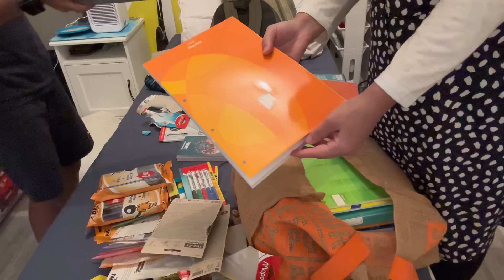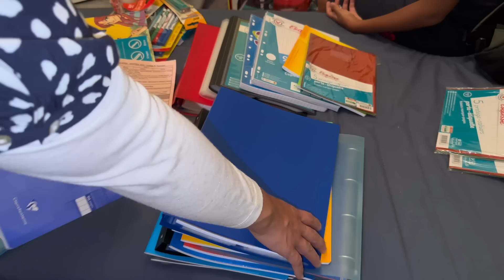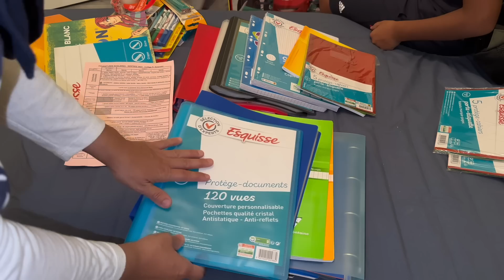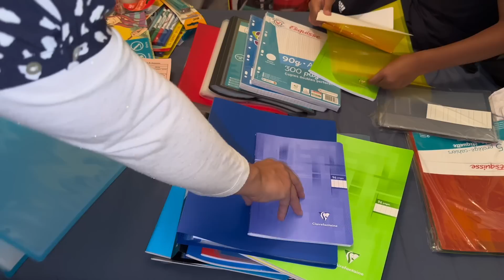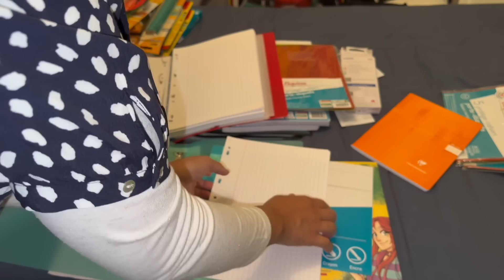Préparation de la Rentrée avec mon fils 🎒📗📚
CONSEILLERE THERMOMIX
Contact Professionnel Uniquement

SENDWAVE application pour envoyer de l’argent gratuitement au Maroc ou autre Pays

Aspirateur balai ULTENIC U12 VESLA

POMELO -100€ de réduction pour 140€ d’achat

SHEIN
    -15% dès 29 EUR d'achat
    -20% dès 69 EUR d'achat

Pour toutes Commandes de JELABA ou GANDOURA